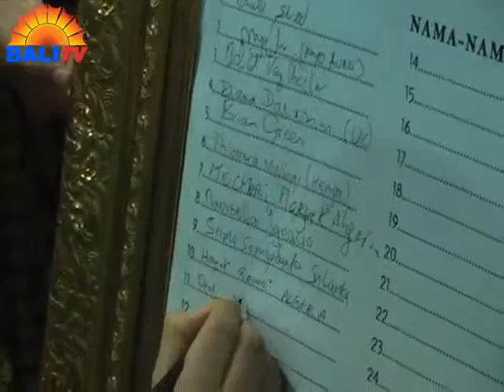DUNIA INTERNASIONAL KUNJUNGI MUSEUM AGUNG BUNG KARNO